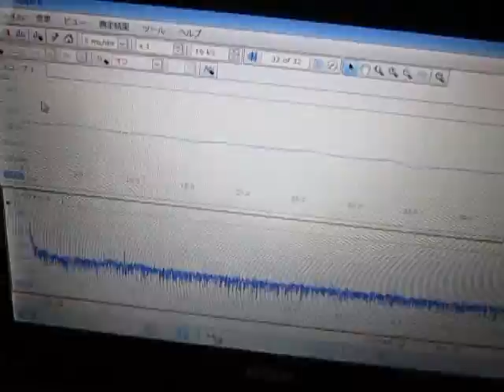超音波コンサルティング ultrasonic-system